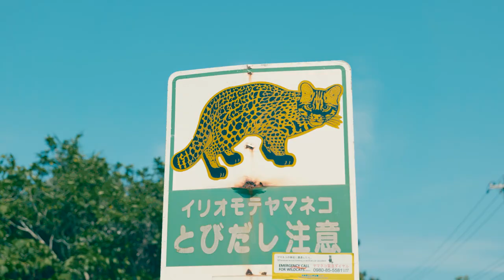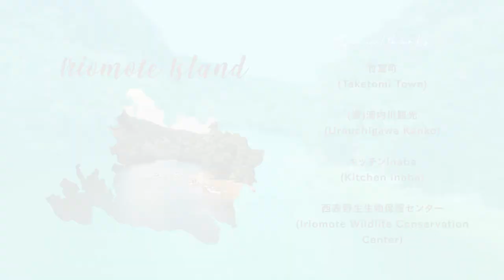西表島 Iriomote Island - Island Explore -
西表島の魅力をご紹介します！
[ 動画内紹介スポット ]
上原港
浦内川ジャングルクルーズ
マリユドュの滝
キッチンInaba
[ 関連リンク ]

Let us introduce the attracts of Iriomote Island!
[ Tourists spots introduced in the video ]
Uehara Port
Urauchi River Jungle Cruise
Mariudo Waterfall
Kitchen Inaba
[ Related link ]

讓我們介紹西表島的魅力吧!
[ 影片裡的觀光景點 ]
上原港
浦内川Jungle Cruise
Mariudo瀑布
Kitchen Inaba
[ 網站連結 ]